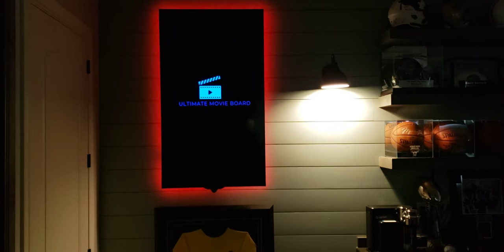Twin Ultimate Movie Boards in a client's man-cave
We have 2 Ultimate Movie Boards installed on the wall of this client's man-cave / theater room. Since both boards can play different media, and since the client can control what media to upload and what media to play on each board via the included WebApp he has currently playing movie trailers and motion posters on the left board and movie posters on the right board. He also has uploaded his personal family pics and movies and can play those asa well as he likes.

These are the best movie boards on the market allowing you to play movie psters, movie trailer videos, family pics and videos, motion posters, art, and more and control by hand motion, WebApp, or PC. Nothing comes close.